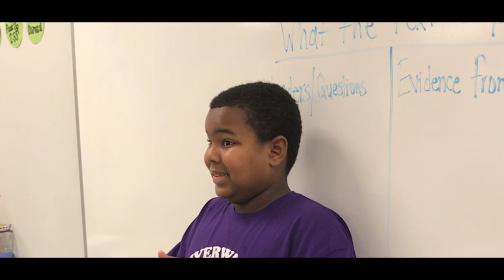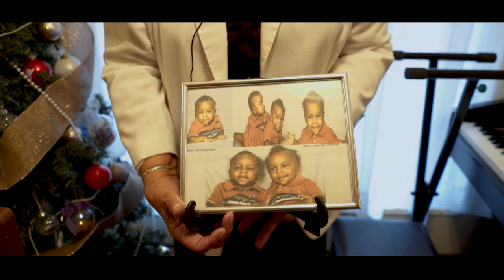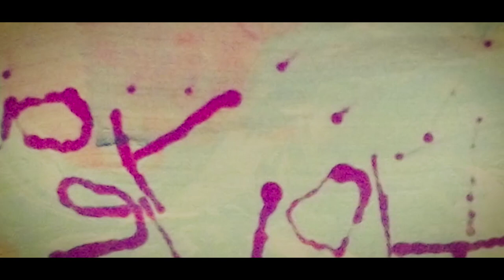On The Spectrum: A Documentary About Twin Artists with Autism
Autism is something that affects all of us. Whether it be a sibling, child or family friend, it is becoming more important for people to understand the condition and how we perceive those who deal with it.

Thomas and James are twins with autism who have a love of art and family. By telling their story, this documentary provides information, education, and inspiration for those who want to better understand the autism spectrum in its fullness.